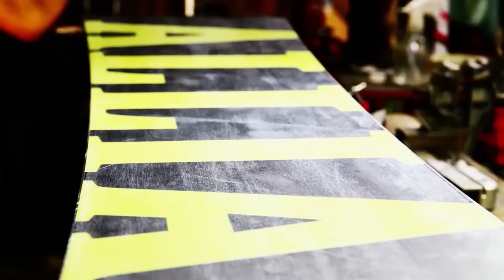勝手に仮装で滑走シルブプレ4スノーボード動画 竜王シルブプレ7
竜王シルブプレ!!　再生リストはこちら

Kita Shiga Ryuoo Ski Park is located in the northern region of Nagano Prefecture, just an hour or so from Nagano and within easy reach of the Shinshu Nakano IC of the Joshinetsu Expressway. There is an excellent variety of courses at the resort catering for all skill levels, including a selection of ungroomed powder courses. The resort also caters for those looking for snow activities as well as skiing and snowboarding.

勝手に仮装して竜王スキーパークで滑走するよ。　４本目です

マリオみたいなカメラマン　NAOYA

酒　笑袋のキャシーさん

サンタみたいなやつ　若月 知広

この動画は
優れた滑走性能とスタイル！　ＡＬＬＩＡＮ　ＳＮＯＷＢＯＡＲＤ

Ｎew　Style セパレートスノーボード　ＮＩＣＯ

最高峰のスキー＆スノーボードチューンナップ　アイスチューンファクトリー
の提供でお送りします。

今日より明日ををちょっとだけ楽しく♪　ピーカンファクトリー

あの面白スノーボードＤＶＤ、ピーカンシリーズが復活!!
より面白さのほうを追求しました。

ピーカンファクトリーNEWDVD　ピーカンシルブプレついに発売!!
お買い求めは下記URLから

ピーカンファクトリーのフェイスブックページはこちら

プロスノーボーダーも普段働いている人もいろんな人が出演しています。

そして今年はピーカン君ぽい形をしたマツタケぽい匂いのWAXをセットで販売します。
友達のスノーボードに塗り塗りしてマツタケぽい匂いの滑る板にしてあげよう!!
匂いを封じ込めるため、匂いのないWAXで周りをコーティングしてあります。
WAXは食べることが出来ません。絶対に食べないでください。
WAXは100パーセントハンドメイドなので個体差がかなりあります。

注意!!
ピーカンファクトリーのノリがわからない人にはただの変なＤＶＤです
上記ＵＲＬの動画が好きな人にオススメする商品です

内容
1馬主　山を登る
2伝説のスキーヤー
3膝が若いっていいな
4雪山をなめるな
5モテタイ男
6ＰＰＴさん
7パイプがスキ
8ＢＯＸって楽しいよね
9力と技
10こっちだった!!じゃねぇよ!!
11空中合体
12情熱的カメラマン
13ＰＳＡランキング1位の男
14笑袋のキャシーさん
15講師と設計士
16自由にすべりました
17イケノシティ４
18エンディング（宣伝？）
1時間10分の内容です。

出演
藤田 一茂 (Kazushige Fujita)
溝畑 槙也 (Shinya Mizobata)
廣瀬 匡和 (Masakazu Hirose)
石崎 祐 (Tasuku Ishizaki)
大竹 延王 (Nobuo Otake)
赤川 隼多 (Shunta Akagawa)
吉田 安亨 (Yasuaki Casshern Yoshida)
清水 ひさえ (Hisae Shimizu)
ホワイトチョコレートあらいさん
浅賀 新平 (Shimpei Asaga)
きゃしーさん
岡田 沙織 (Saori Okada)
児珠　藍　（Ai Kodama）
小池 学 (Manabu Koike)
増田　守孝　（Moritaka Masuda）
河村 良太 (Ryota Kawamura)
吉田 景風 (Masakaze Yoshida)
岡本 圭司 (Keiji Okamoto)
田中 陽 (Yoh Tanaka)
谷口 尊人 (Takato Taniguchi)
平田 巧 (Takumi Hirata)
藤沼 到 (Itaru Fujinuma)
平出 和正 (Kazumasa Hiraide)
金子 泰志 (Yasushi Kaneko)
三輪 明子 (Akiko Miwa)
内山 美重 (Mie Uchiyama)
チョコバニラボール新井　（CVB Arai）
島方 啓輔 (Keisuke Put Shimakata)
広野 あさみ (Asami Hirono)
木村 憂依 (Yui Kimura)
横田 真央人 (Maoto Yokota)
橘 克彦 (Katsuhiko Tacchi Tachibana)
青木　亮　（Ryo Aoki）
板原 健介 (Kensuke Itahara)
PPT
安達 亮 (Ryo Adachi)

池の平温泉スキー場　竜王スキーパーク
白馬47　鷲ヶ岳スキー場　ウイングヒルズ白鳥リゾート
尾瀬戸倉スキー場　高井富士スキー場
小丸山スキー場　高鷲スノーパーク　奥只見丸山スキー場